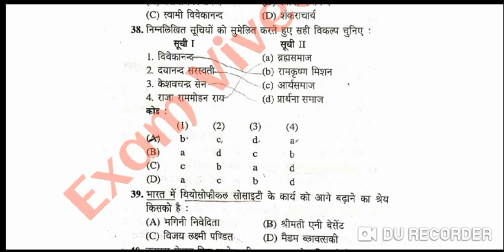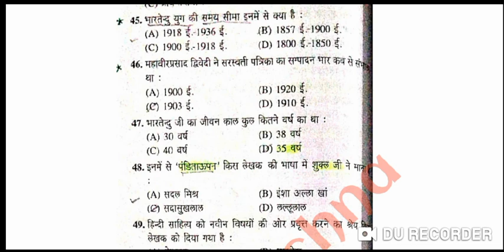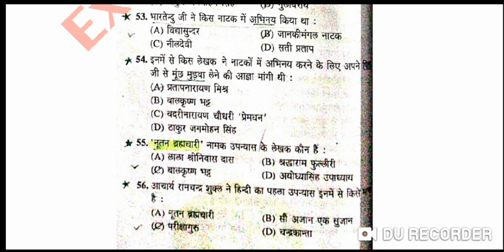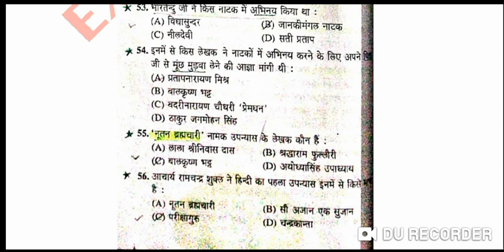LT Commission || LT TET || हिंदी साहित्य के 2000 प्रश्न,Part -41 || आधुनिक काल ( भारतेंदु पूर्व )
50 वस्तुनिष्ठ प्रश्नों का टेस्ट, मॉक_टेस्ट_3_LT_Commission, हिंदी सहित्य के 5000 प्रश्न, Part-23